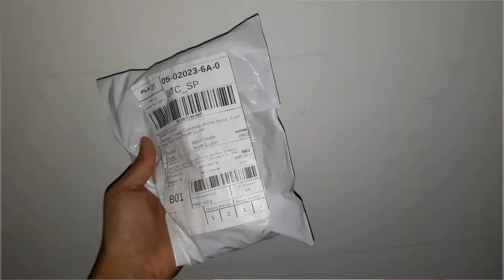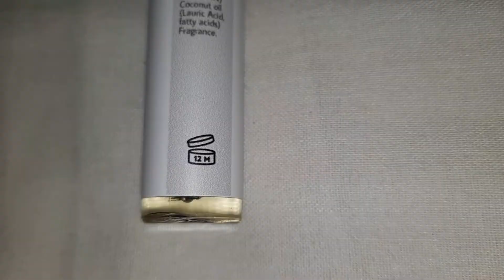How to Grow Eyebrows in 2 weeks?| Charkush Brows Review| Emong's TV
This video is all about grooming. I tried Charkush brows to volumize my eyebrows and lashes because I want them to grow thicker.

In this video, I used the product in 2 weeks to test its effectiveness. Watch out for the result. Enjoy watching and GOD bless us all!
CharkushBrows lash & brow grower 10 mL

ABOUT THE PRODUCT:

CHARKUSH BROWS "ELIXIR FOR THE HAIR"
VCO ▪︎ ALMOND OIL ▪︎ CASTOR OIL

Welcome to Charkush.ph! The only official store of Charkush Products.
Charkush products are made in the Philippines by 2 power couples Youtuber Charles and Markus (Charles), hence the name Charkush
Their brand magnifies self-improvement, self-love, empowerment, acceptance, and confidence. A couple that believes in the saying "All great things have small beginnings".

Achieve longer, thicker and healthier eyebrows in just 30 days! See the difference, smell the difference!

WHY IS IT CALLED ELIXIR FOR THE HAIR?

1. Castor oil
Castor oil has been used traditionally for years for hair growth.
Regular application of Castor oil will boost hair growth, and condition your hair from root to tip. This is due to the presence of ricinoleic and omega-6 fatty acids.

Castor oil’s antiviral, antibacterial, and antifungal properties make it an effective treatment for scalp infections. Its high protein content makes it very valuable to maintain hair health.

2. Almond oil

Almond oil contains all kinds of healthy ingredients for hair like BIOTIN, Omega-3 fatty acids, phospholipids, vitamin E, vitamin D, and magnesium. Using almond oil nourishes and strengthens your hair, and is optimal for treating hair loss and damaged hair.

It also helps strengthen and repair damaged hair. This is due to its emollient and antioxidant properties.

3. Virgin Coconut oil

Coconut oil may be useful in controlling hair loss. When applied to the scalp, it prevents hair loss as well as promotes the growth of new hair.

Coconut oil has antifungal properties and also acts as a moisturizer. Due to these properties, it may be useful in managing and preventing dry scalp and dandruff.

1. Take out the mascara brush and brush your eyebrows gently.
2. No need to take another dip on the tube. A small amount of oil should be enough for both brows.
3. Apply every day before bedtime.